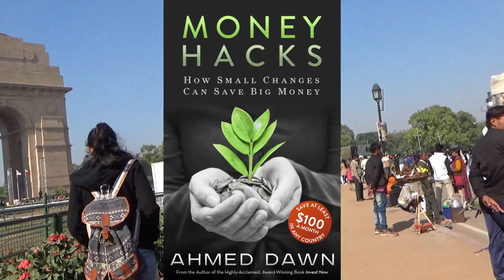India Gate Tour | New Delhi | 17D17 Day 2F | India Travel Vlog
In this video, I will be taking you to the India Gate, also know as Delhi Memorial or All-India War Memorial

India Gate was built in 1931 (designed by Sir Edwin Lutyens)  to commemorates the 70,000 Indian and British soldiers who gave their lives fighting for the British Army during the World War I between between 1914 and 1919.

The sandstone arch monument memorial in New Delhi is about 138 feet (42 metres) in height and  bears the names of more than 13,500 British and Indian soldiers inscribed in smaller letters on the monument.

An eternal flame burns 24 hour under the arch to remind us of the soldiers who gave their lives for a better tomorrow.

This is my Day 2 travel video in India.

Ahmed Dawn's India travel video.